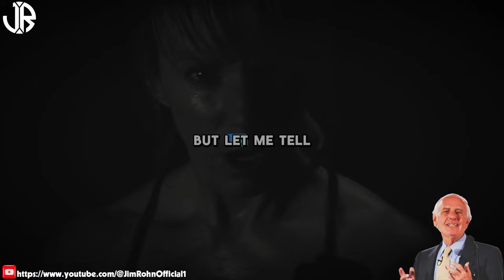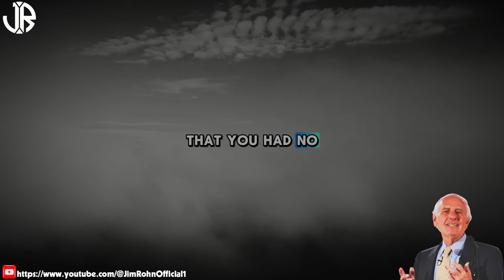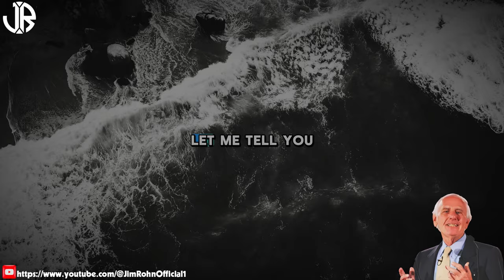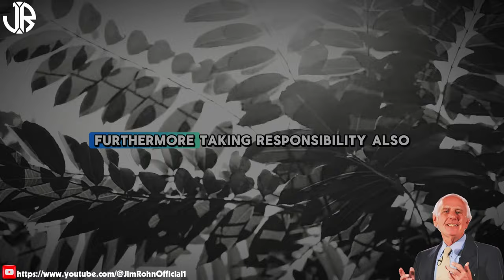Ways to Stick to Your Goals | The Best Motivational Speech Compilation Jim Rohn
▶Title: Ways to Stick to Your Goals | The Best Motivational Speech Compilation Jim Rohn